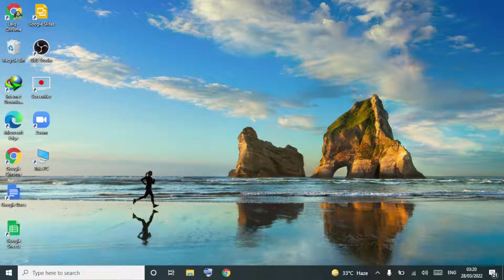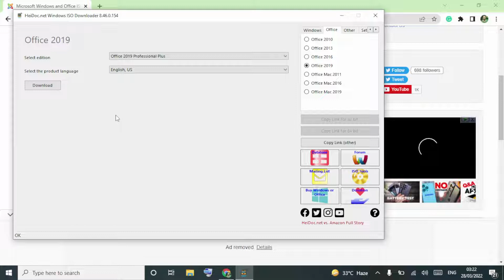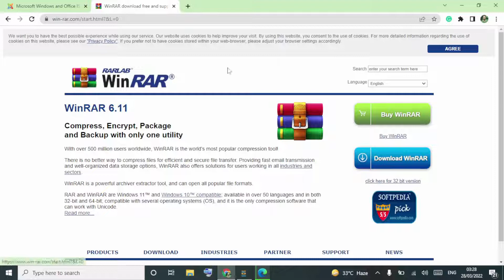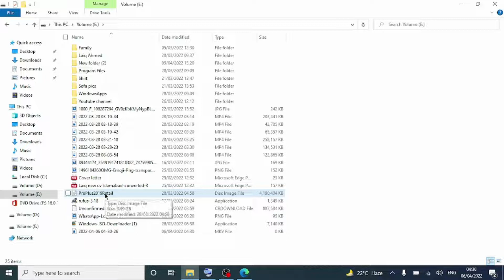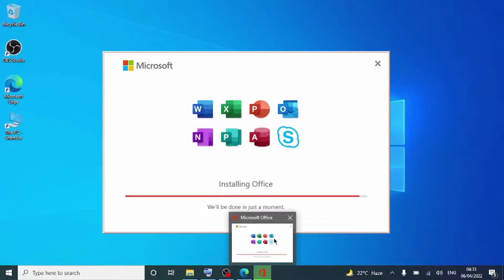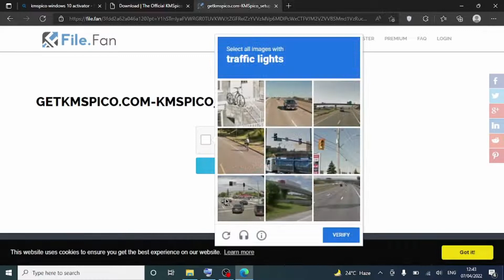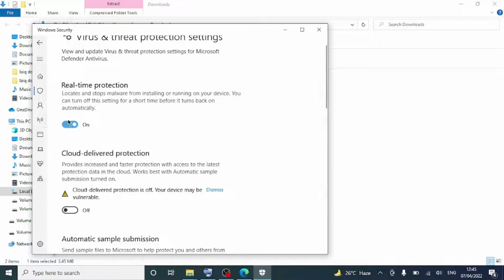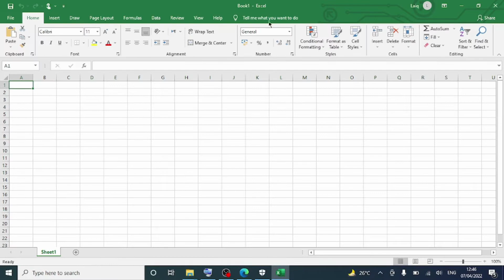How to download and activate ms office 2019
Hello Friends, Welcome to “ Laeeq Awan ” YouTube channel.

In this Video! I'm Gonna Tell You That How to download and activate ms office 2019 | Ms office download and activate

~ how to download ms office
~ how to install ms office
~ how to activate ms office
~ how to download kmspico